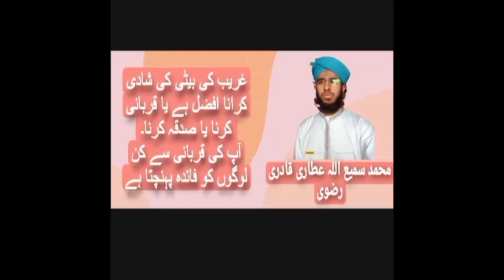Ghareeb ki Shaadi Karna Afzal Hai Ya Qurbani Karna۔ Muhammad Sami Ullah Attari Qadri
Gareeb ki beti ki Shaadi Karwana Afzal hai ya Qurbani karna|Muhammad Sami Ullah Qadri